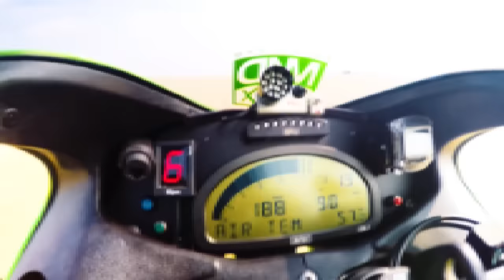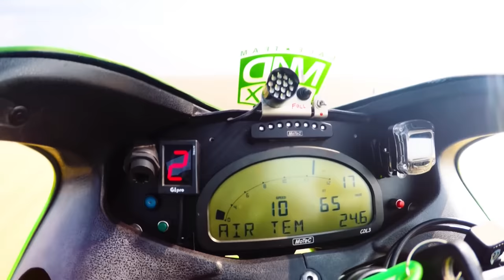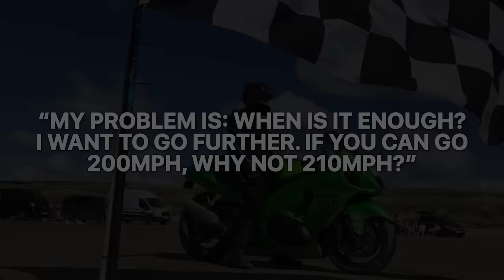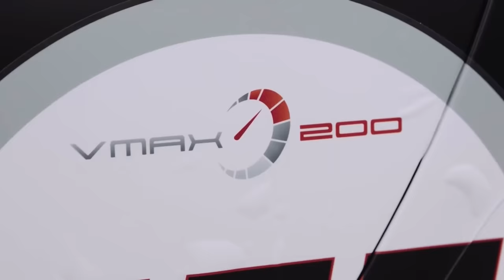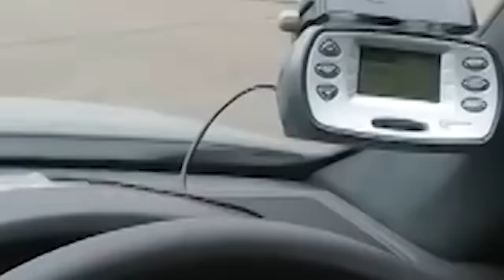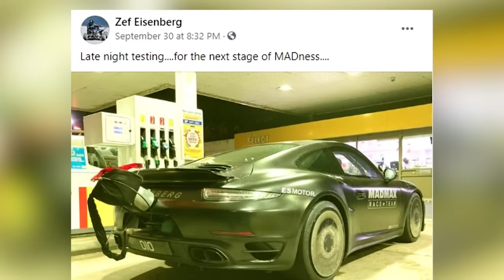The TRAGIC World Record Attempt of Zef Eisenberg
On October 1, 2020, Zef Eisenberg was attempting to prove he had created the world's fastest Porsche 911 Turbo. His goal was to achieve a record "flying mile" when he died at Elvington Airfield near York.

He set up the MADMAX Race Team in 2011 from Guernsey Island. The MADMAX is a specialized engineering team that develops motorbikes, cars, quads, and land speed vehicles.